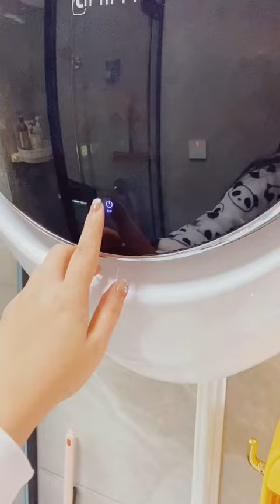HOW WE CLEAN OUR TOILET